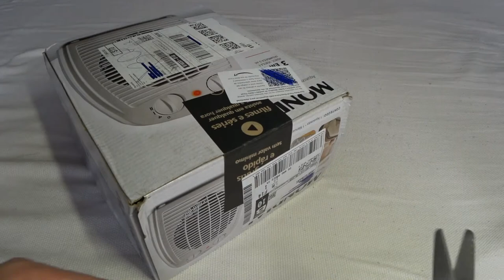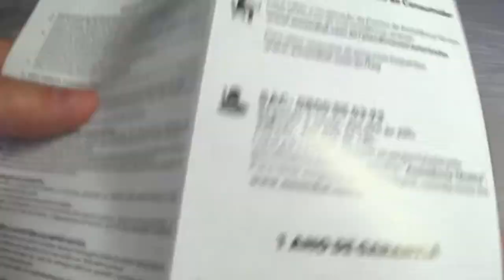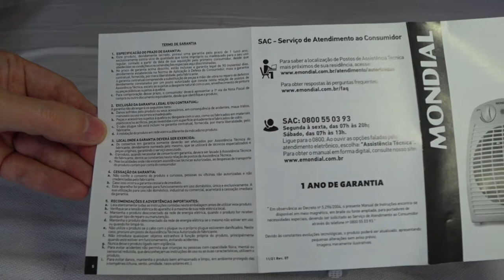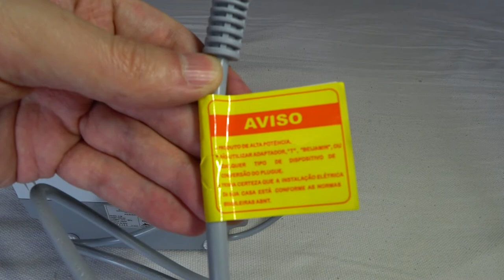Unboxing / Review Aquecedor de Ar Mondial A-08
* Links:

- Compre o aquecedor Mondial A-08 pela Amazon